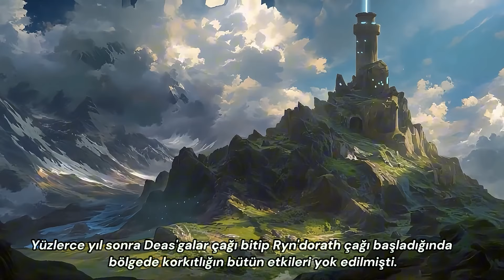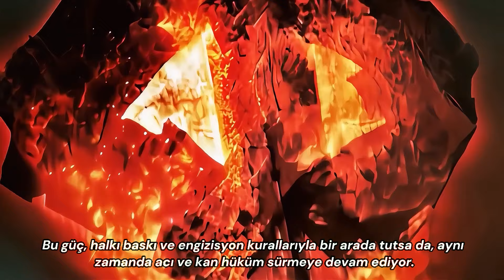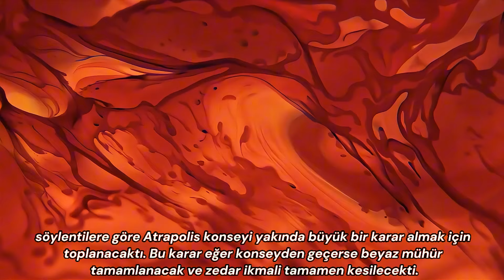Atrapolis'in Kefareti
Velutan evreninde, Atrapolis Krallığı’nın zorlu topraklarında tek oturumluk bir masaüstü rol yapma macerasına adım atıyoruz! "Hiç Sönmeyen Ateş" tarafından yönetilen bu ada krallığında, kahramanlarımız aristokratların gölgesinde kalan, zefir hastalığıyla boğuşan Çeper halkını kurtarmak için savaş verecek. Sırlar, ihanetler ve umudun direnişe dönüştüğü bu hikâyede, Vandell Yüzlük Birliği'nin kalan üyelerinden Falken Vhist, Uldera Kathastor, Mivell, Onthor Guthag ve müttefikleri, hem yaşamla hem de Hiç Sönmeyen Ateş'in adaletiyle sınanacak.

Dipnot: Veltuan Lore Book çok yakında.